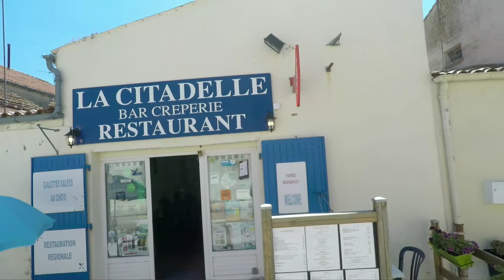La Citadelle de Brouage en Charente Maritime de en Full HD.mp4